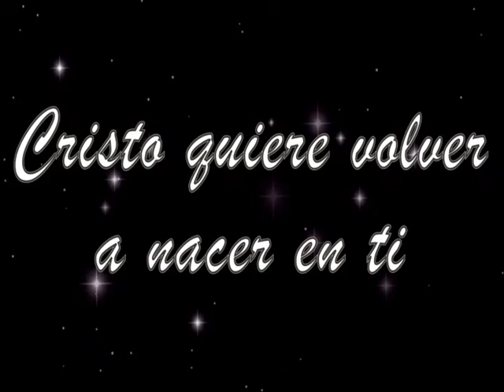Homilía de hoy | San Esteban, protomártir | 26.12.2020 | P. Santiago Martín FM